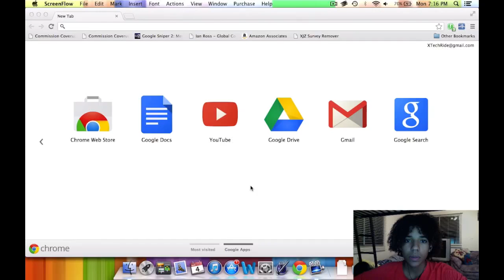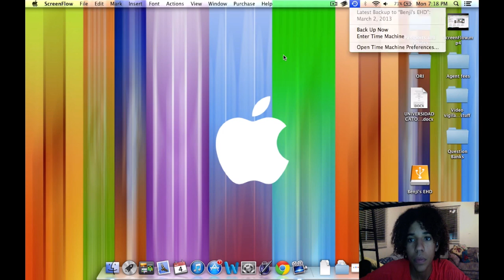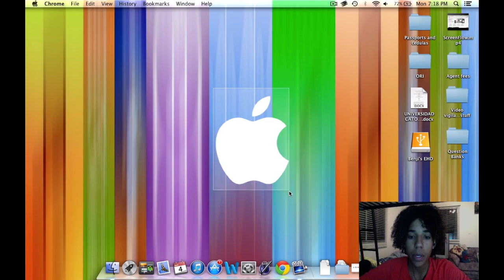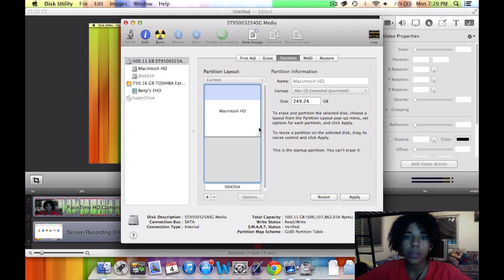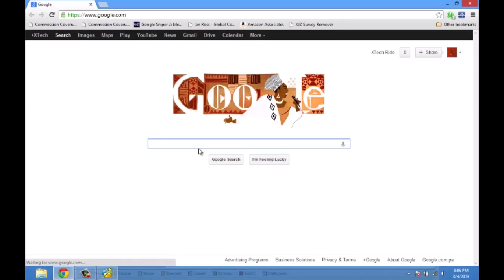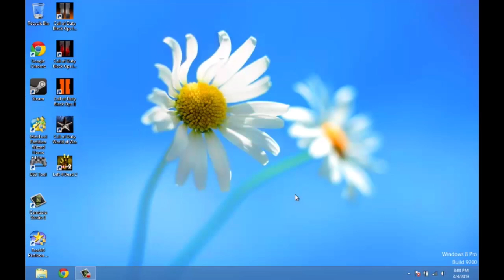How To Extend Bootcamp Partitions in Mac OSX Lion Free & Fast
This is a Quick video on how to extend your bootcamp partition of Windows 7 or 8 on Mac OSX in Mountain Lion, the newest Mac OS.

Or Google Plus.